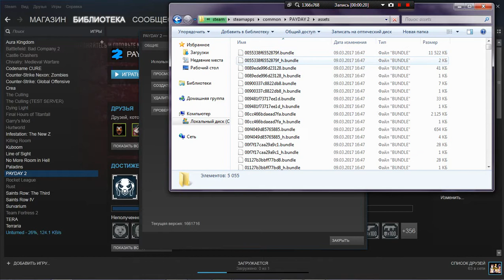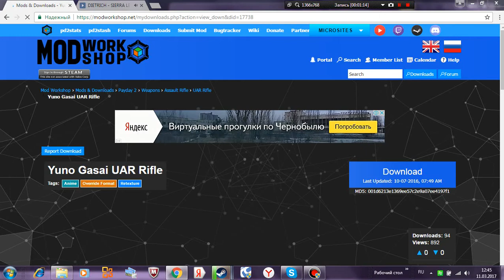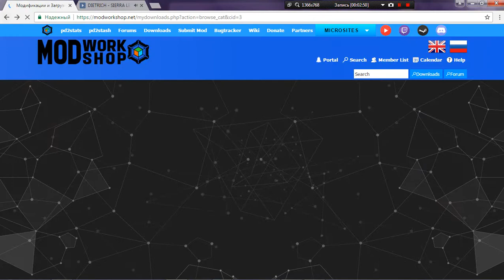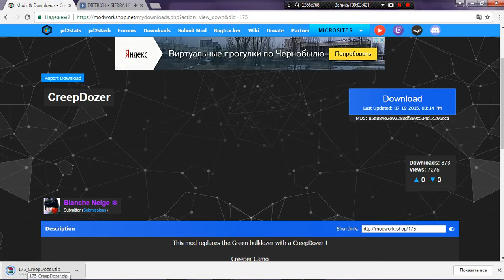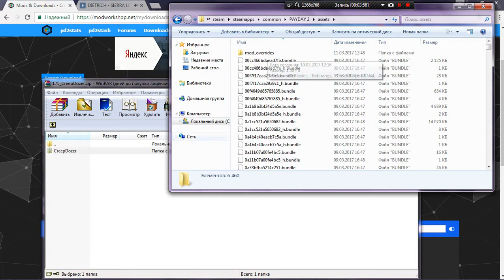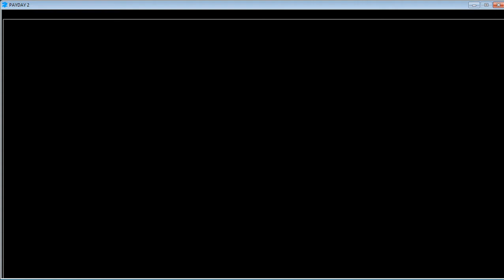как скачать и установить моды на PAYDAY 2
как на да назвать папку  mod_overrides